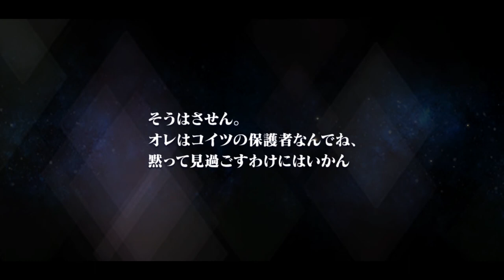Tales of the Rays Last Cradle Slayers Collaboration event gacha